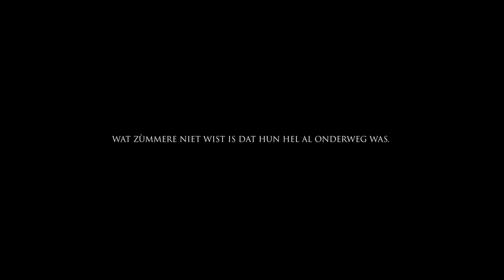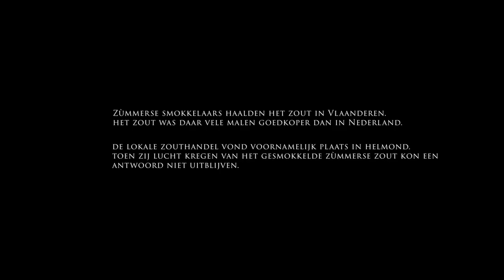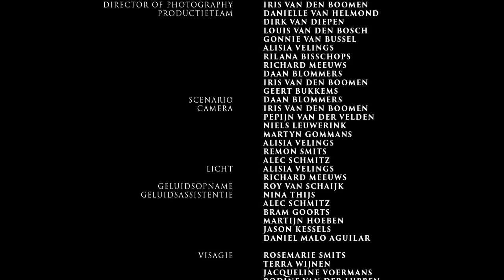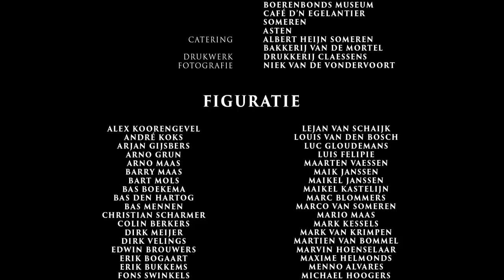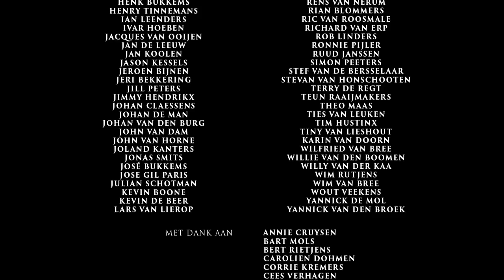VAN ZÙMMERE EN NIE BAANG | FILM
Van Zùmmere en nie Baang is de verfilming van de Somerense zoutlegende. De spreuk wordt al sinds jaar en dag gebruikt om aan te duiden hoe dapper de inwoners van dit bijzondere dorpje zijn. Er zijn echter maar weinig mensen die weten dat de strijdkreet afkomstig is uit een heuse legende.

VERHAAL
Van Zùmmere en nie Baang brengt de kijker terug naar het Someren van 1892. De film gaat over Somerenaar Klaas, die een bijzondere band heeft met de smokkeltochten. Hij is daarom ook niet blij als hij erachter komt dat het Zùmmerse zout gestolen is en wil er alles aan doen om dit verborgen te houden voor de rest van de dorpelingen. Hij kent de Zùmmerse mentaliteit en dit zou een regelrechte oorlog met het grote Helmond betekenen. Als hij bij de opslagplaats van het zout aankomt is het echter al te laat: enkele ruige smokkelaars hebben de diefstal ook ontdekt.

Wat volgt is een heftige strijd voor Klaas, waarin hij ziet dat niet alleen het hele dorp, maar ook zijn familie in het conflict wordt meegesleurd.

CAST
Jan Vinken
Ad van Seggelen
Saskia Thijs
Ruud van Otterdijk
Stijn Lomans
Rowin Holtslag
Martijn Hoeben
Hanneke Jeronimus
Pieter van de Moosdijk

CREW
Regie & Scenario: Daan Blommers
Director of Photography: Iris van den Boomen
Producent: Geert Bukkems

Productieteam:
Danielle van Helmond
Dirk van Diepen
Louis van den Bosch
Gonnie van Bussel
Alisia Velings
Rilana Bisschops
Richard Meeuws
Colin Hoebergen

Crew:
Roy van Schaijk
Pepijn van der Velden
Niels Leeuwerik
Martyn Gommans
Nina Thijs
Remon Smits
Alec Schmitz
Martijn Hoeben
Bram Goorts
Alisia Velings
Richard Meeuws
Daniel Malo Aguilar

De film is volledig geproduceerd door vrijwilligers uit de lokale gemeenschap, jong en oud.

Meer info?